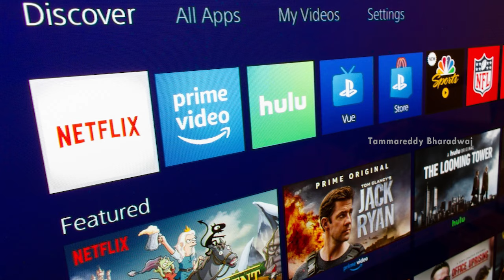మన ప్రొడ్యూసర్స్ కి అంత దమ్ము ధైర్యం ఉందా ? | Tammareddy Garu on OTT Movie Releases | Tollywood 2024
Tammareddy Garu shares his thoughts on the rise of OTT movie releases and their impact on the film industry. Catch his latest insights on the future of cinema!.